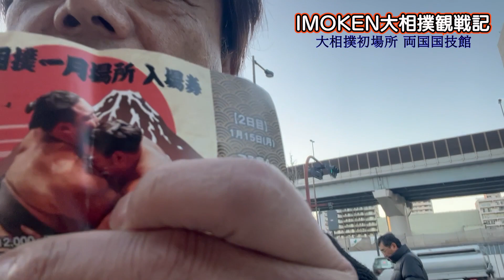大相撲初場所観戦記 ずうとるびの新井さんと一緒に霧島関を応援しに行った自撮りリポート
大相撲の初場所をずうとるびの新井康弘さんと一緒に
観戦した時の自撮り記録です。